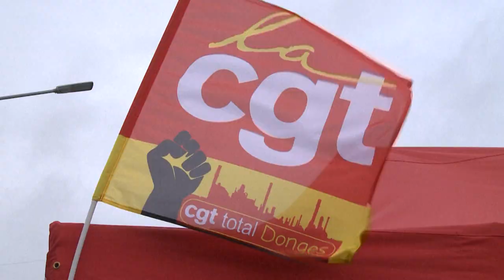Carburants: la grève est reconduite à la raffinerie de Donges | AFP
La grève a été reconduite samedi dans les raffineries de TotalEnergies, comme à Donges, où les grévistes pensaient déjà à la grande journée de mobilisation interprofessionnelle de mardi.